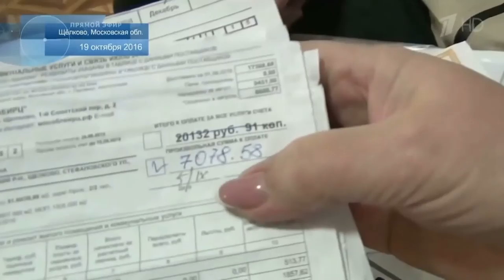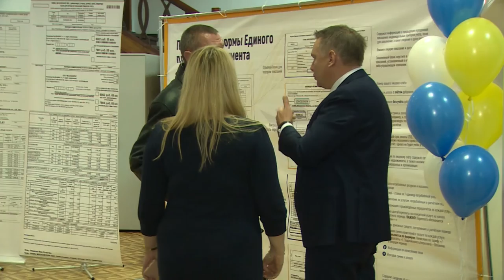Диалог 15.11.2016 (А.С. Сёмин)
Гость программы: заместитель Щёлковского городского прокурора Александр Сергеевич Сёмин